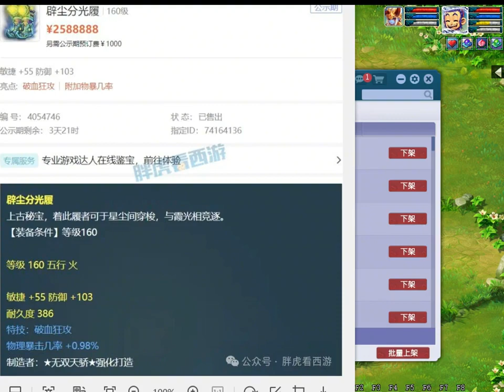游戏里一双鞋子！260万？在你眼中价值多少？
梦幻西游 游戏里一双鞋子！260万？在你眼中价值多少？